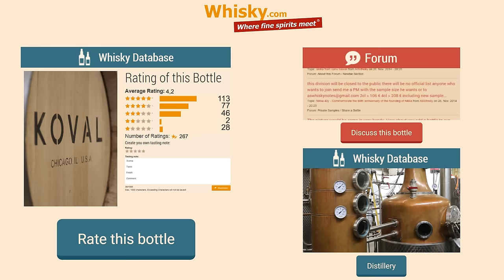Whisky Review/Tasting: Koval Oat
Nosing 0:58
Whisky .com reviews the Koval Oat. This malt is purely made from oat. The special feature of this distillery is that the whiskey of Koval a organic and kosher.

The nose:
Banana, honey note
The taste:
Banana, honey note, spicy
The finish:
Long with wood